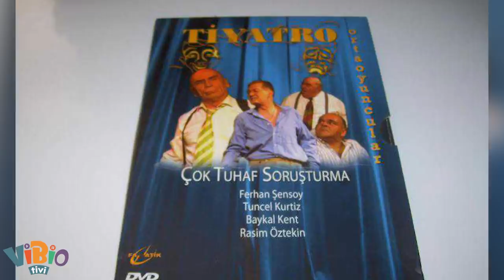Aslında Kim: Rasim Öztekin'in Bilinmeyen Hayatı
14 ocak 1959’da İstanbul’da dünyaya geldi. Ve tiyatroya adım atması, dünyaya gelmesinden çok kısa zaman sonra oldu.
gencecik yaşında, o bir daha vazgeçemeyeceği sahnenin ve tiyatro kulisinin tozunu yutmuştu bir kere.

Ortaokul ve lise hayatı,  sınıfta taklitler yaparak geçmiş. Hatta bunu o kadar iyi yaparmış ki bazı sınavlardan taklit yeteneği sayesinde geçmiş. “Orası lise değil, bambaşka, çok büyük bir kavramdır” diye tanımladığı Galatasaray lisesinden mezun oldu.

Ancak lise hayatı sadece derslerle geçmemiş elbette. Aklında gazetecilik okumak ve ardından bu tutkunu olduğu mesleği yapmak varken, bir taraftan da hem basketbol oynamaya başlamış, hem bateri çalmaya.

Ama hiçbir tutkusu ya da hobisi diyelim, bu dönemden sonra kalıcı olmamış.
Sınıfta ne kadar taklitler yapsa da tiyatro yapmak da aslında aklında yokmuş.

Ancak sanki çeker derler ya, tiyatro onu çekmiş.

Lisede tiyatro koluna giriyor. hatta üstelik tiyatro kolu başkanı oluyor ama sahneye çıkmak istediğinden değil. Bu konuda oldukça iddiasız.
onun isteği, bürokratik işlerle ilgilenmek.

“Siz oynarsınız ben de okulun idare işlerini hallederim.” diyor arkadaşlarına.
Ama sonradan profesyonel oyunculuk kariyerinde de önemli yer tutacak 72. koğuş oyununun sergileneceği zaman,  rol için oyuncu bulunamayınca, berbat rolünü, kendi deyimiyle oynamak zorunda kalıyor.
İşte Rasim Öztekin'in bilinmeyen hayatı..